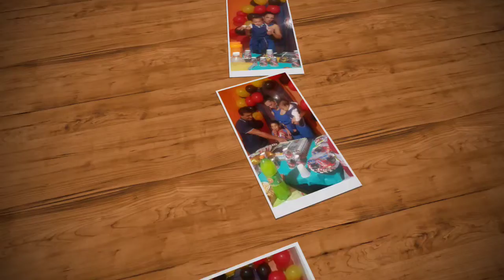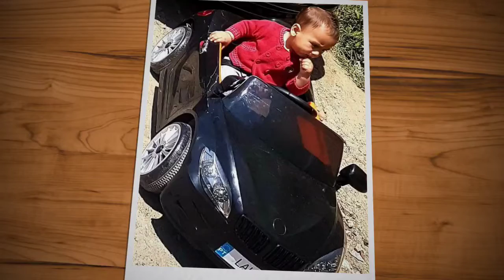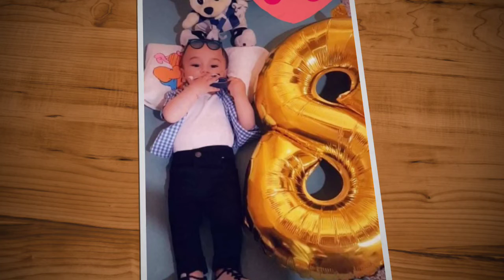DJ JORGE PARABÉNS SAMARITANO NOVAS MÚSICAS CIGANAS 2020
Mais um novo video no canal "MUSICA" Jorge Silvah. Espero que gostem deixem o vosso like, comentem, e partilhem com os vossos amigos. Subscreve o canal se ainda não és subscrito.

Novas musicas ciganas 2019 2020,
Nova musica cigana 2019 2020,
Novas rumbas portuguesas 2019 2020,
Nova rumba portuguesa 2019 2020,
Dj Jorge 2020,
Dj Jorge ciganO 2020,
Dj Jorge Silvah 2020,
Dj Jorge Silva 2020,
MUSICAS ciganas espanholas 2020
Músicas ciganas indianas 2020
Quiero bailar 2020,
TUTAO CIGANO 2020,
HERCAI MUSICA CIGANA,
HERCAI BULLUM,
HERCAR,
MUSICA RUMBA CIGANA,